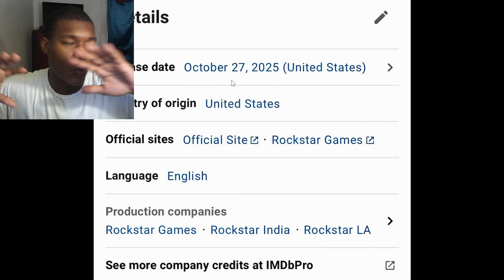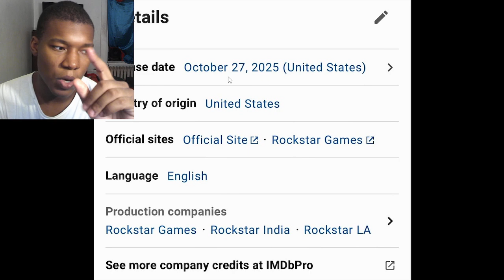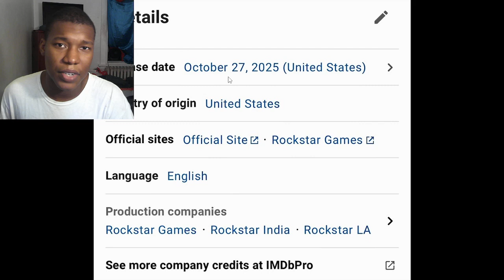GTA 6 RELEASE DATE LEAKED?!?!